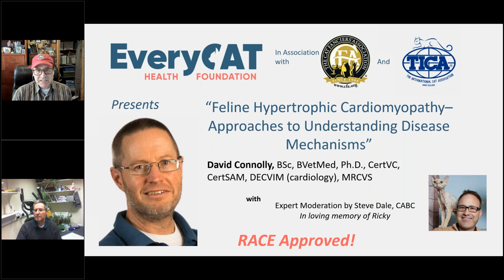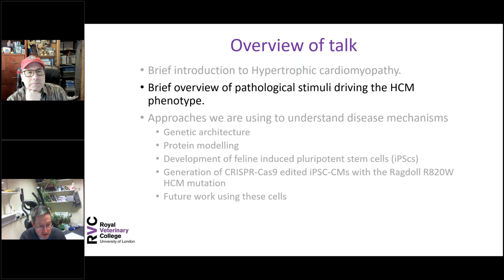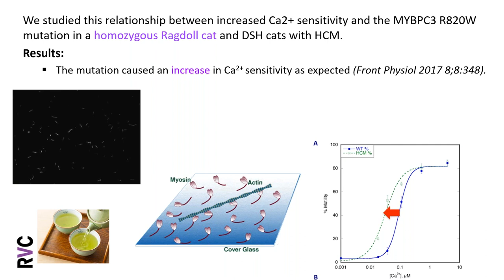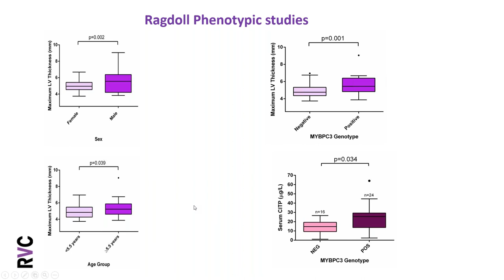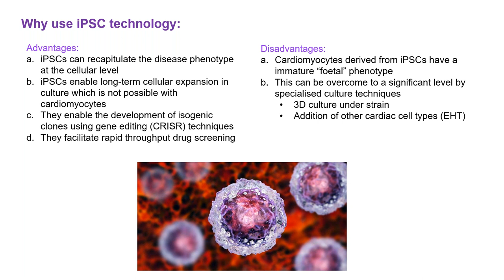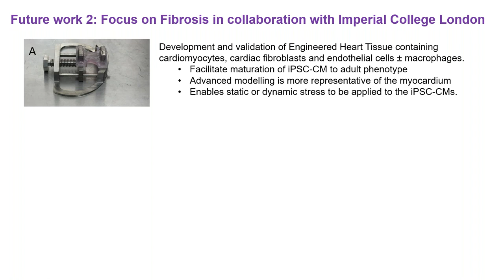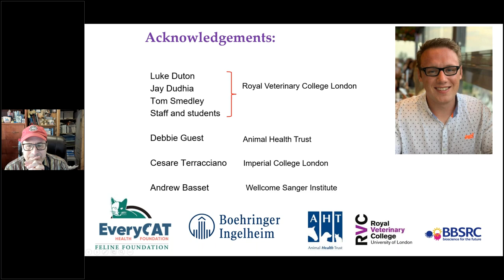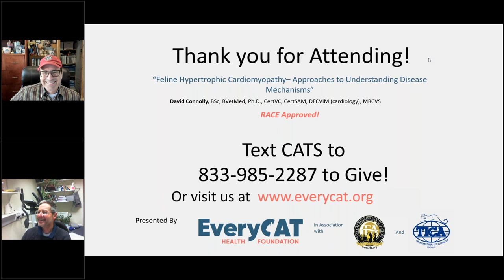Feline Hypertrophic Cardiomyopathy– Approaches to understanding disease mechanisms